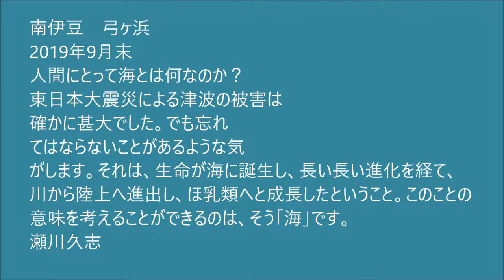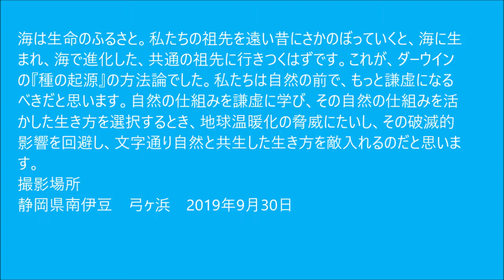海岸線は海と人をつなぐ絆 南伊豆・弓ヶ浜から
東日本大震災以来、人と海のつながりがすっかりなくなったように思います。でも「海の男」加山雄三さんはひたすら海を愛し、海の優しさと力づよさを教えてくれました。堂ヶ島から南伊豆へ、海を考える旅に出ました。